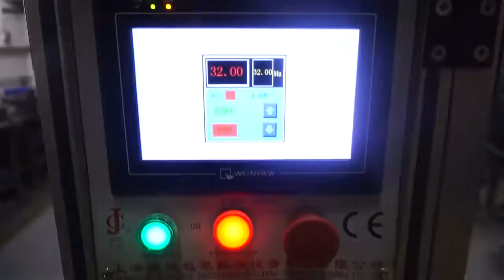DGF-40 Automatic Plastic Tube Filling and Sealing Machine REF: 8337B